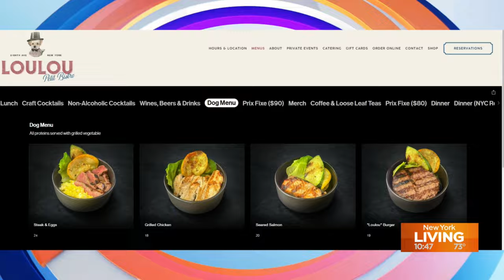Celebrating International Dog Day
It's International Dog Day – and you may want to head to Chelsea on Monday night to celebrate your favorite pooch at Loulou Petit Bistro.

Pups will be treated to a complimentary "barkcuterie" board and a brand-new dog menu.

The owner of Loulou Petit Bistro, Mathias Van Leyden, and pooch Loulou talk about it on New York Living.